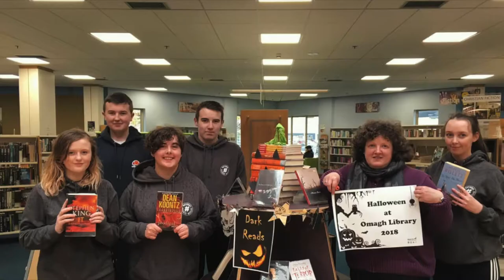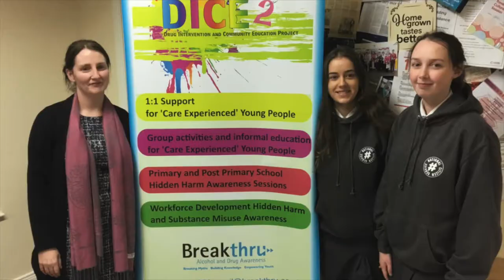NI NCS Autumn 2018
A snapshot of what our autumn 18 NCSers got up to.  Social action was at the forefront with a range of projects from animal welfare to mental health awareness.